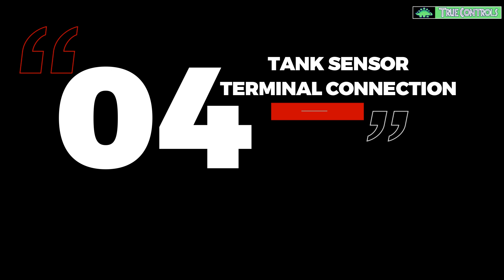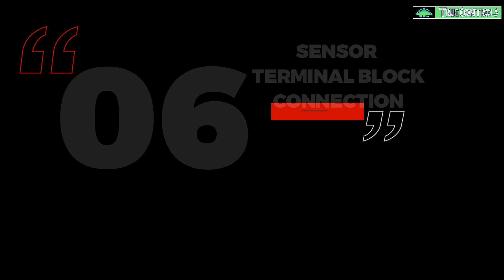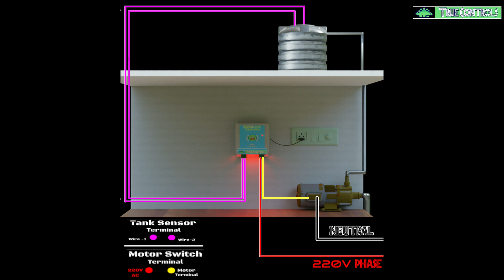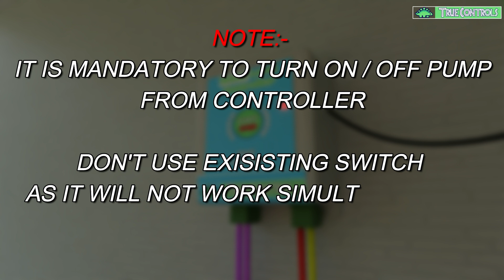HOW TO INSTALL SEMI AUTO WATER LEVEL CONTROLLER | TRUE CONTROLS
What is Water Level Controller?

A water level Controller is a device that manges water levels on a variety of systems such as water tanks, Pumps aand swimming pools.
the basic function of a water level Controller is to regulate water Flow and Optimize System Performance.

Our Product " Semi-Automatic Water Level Controller Touch Based " is Specially Made after a lot of Reseach and Devlopment for Tullu Pumps
Which are installed in most of the houses of Urban Population.
Also it is Compact, and Miniature in Size.

Item Specifications :-
Operating voltage 220-250 volts AC.
Frequency 50 Hz.
Load capacity - upto 0.75 HP
Material - ABS
Control- Touch Based ON/OFF
Type - Semi-Automatic.( Manually-ON , Automatic -OFF)
Size-  10.4 cm (L) x 6.7 cm (W) x 4.5 cm (H).
Sensors- Inbuilt ( No need for external Sensors)

Note :- Do not Connect Neutral Wire to the Terminal ( Do Connection According to the Diagram).